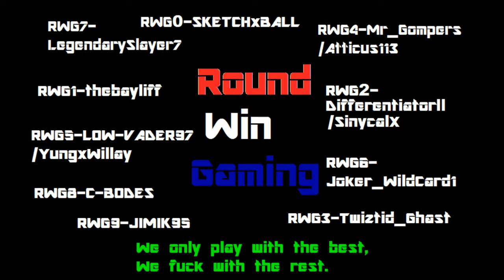Grand Theft Auto 5 Online Funny Moments with RWG and Subs "SandKing Demolition Derby" (GTA 5 Online)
Legend, Gompers, Differentiator and 3 subscribers have themselves a fun a little sandking demolition derby, enjoy.
music at the end from:
YTGamers Music